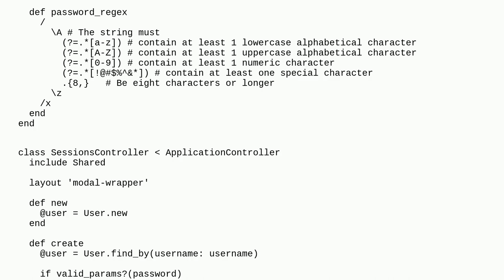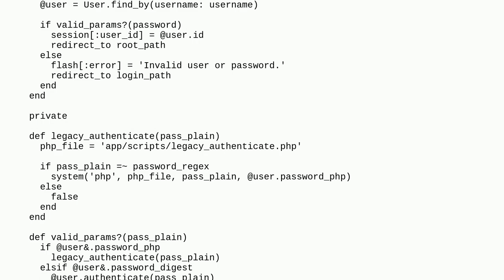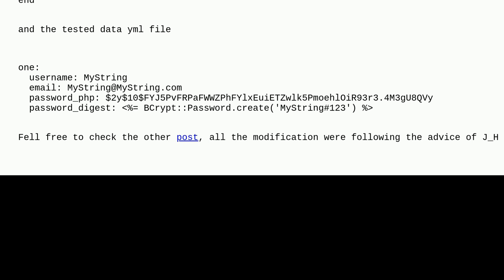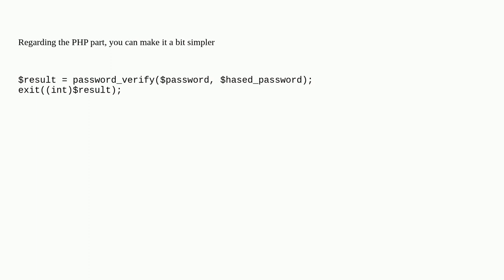Codereview: Rails session after migrate from PHP (improved)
Rails session after migrate from PHP (improved)

A special thanks goes out to the awesome community

  ruby php ruby-on-rails